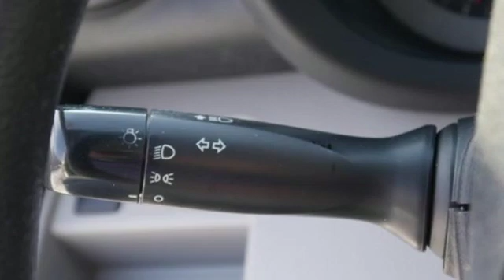Used 2009 Toyota RAV4 Saint Paul White-Bear-Lake, MN W90010T - SOLD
Year: 2009
Make: Toyota
Model: RAV4
Trim: 4WD 4dr 4-cyl 4-Spd AT 2.5l 4cyl
Engine: 153 L 4 Cyl. Cyl.
Transmission: 4-Speed A/T
Color: Classic Silver Metallic
Interior: Ash
Mileage: 252661
Stock #: W90010T
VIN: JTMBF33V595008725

Address:
3400 Highway 61 North